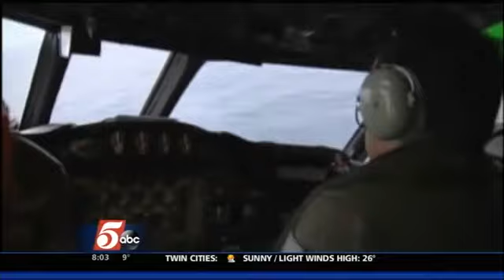French Images Show Possible Debris from Missing Malaysia Jet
France provided new satellite images Sunday showing possible debris from the missing Malaysia Airlines jet, Malaysian officials said.